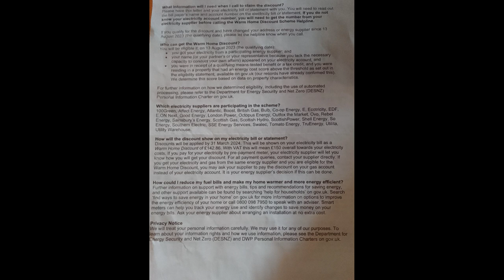Warm Home Discount Scheme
The UK government has sent out letters advertising the ‘warm home discount scheme’ for winter 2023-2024. Can everyone apply and what is needed in order to qualify? Let’s take a look.